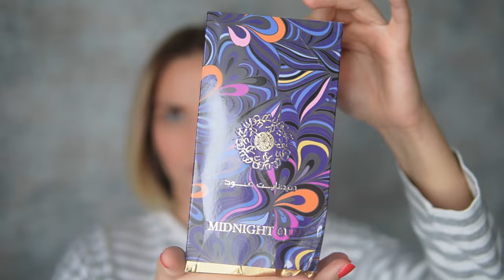Обзор аромата Midnight Oud от Ard al Zaafaran